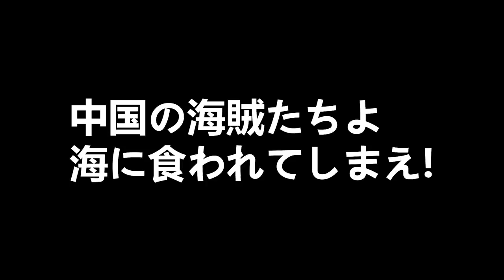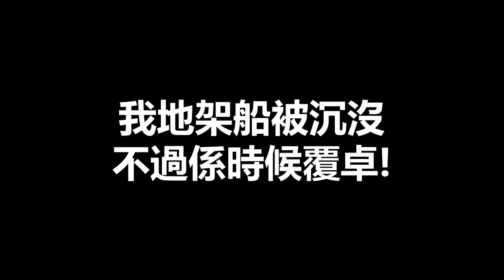強國海盜偷襲我們！？最終被皇天擊殺！《Sea of Thieves》精華片段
有報應啊！有報應啊！！